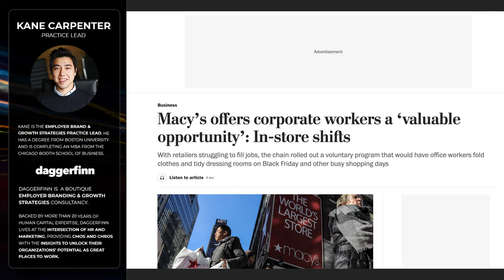Macy's Asks Corporate Staff To Volunteer & Fold Clothes, Tidy Dressing Rooms During Shopping Season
We're coming into the end of year shopping season and with that retailers across the country are facing increasing pressure to find seasonal and part-time workers to fulfill customer demand.

The problem this year is the growing labor shortage. While retailers face unparalleled demand for goods, they're struggling to find workers to service their customers. And its forcing retailers to come up with creative solutions for the time being - including asking corporate workers to staff retail locations and learn from the valuable opportunity to fold clothes and tidy dressing rooms.

Daggerfinn is a boutique employer branding and growth strategies consultancy. We live at the intersection of marketing and HR, providing CMOs and CHROs with the insights and tools to unlock their organization’s potential as great places to work.

Kane Carpenter is the Practice Lead, Employer Branding & Growth Strategies at Daggerfinn